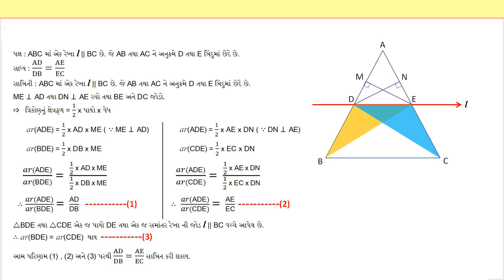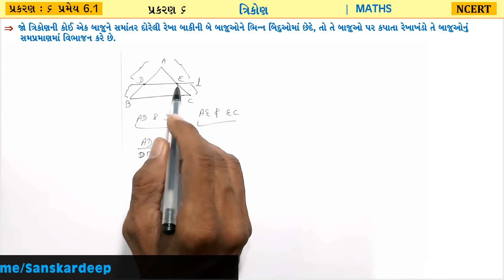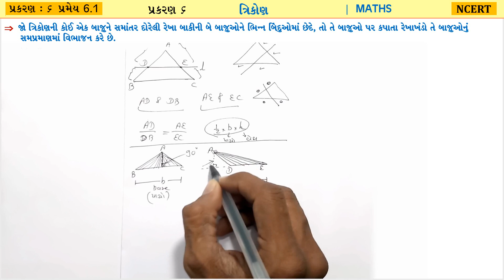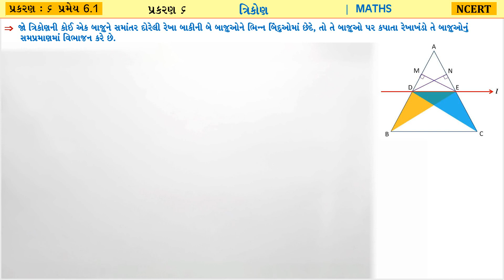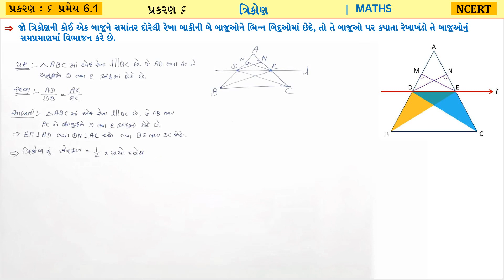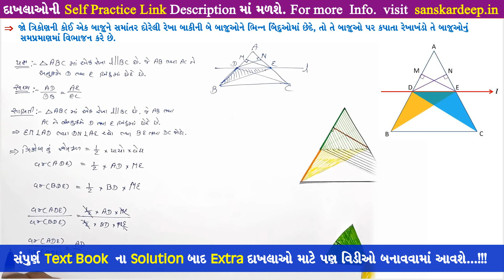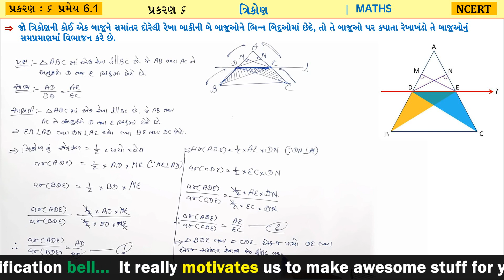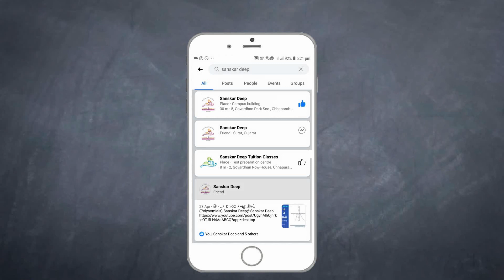Ch-6 ત્રિકોણ - પ્રમેય - ૬.૧ - (સમપ્રમાણતાનું મૂળભૂત પ્રમેય) Std-10 Maths NCERT Gujarati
In this video : Chapter-6 ત્રિકોણ - પ્રમેય - ૬.૧ - (સમપ્રમાણતાનું મૂળભૂત પ્રમેય) Std-10 Maths NCERT Gujarati SanskarDeep in Gujarati

આપણા વિડીઓમાં ફક્ત દાખલાઓ ગણવાને બદલે અમે આ લેક્ચરમાં જે તે ટોપિકને લગતી મહત્વની તથા વધુમાં વધુ ઊંડાણ પૂર્વકની માહિતી આપવાનો પ્રયત્ન કરેલ છે. વિડીઓને અંત સુધી જોવાથી તમને 💯 ખ્યાલ આવવા માંડશે.

Instead of writing down the whole sample space simply use the formula. In this lecture, we have covered lots of most important questions for class 10th Mathematics Textbook and other reference books sums and formulas in a way which is easy to understand. It will also help student to remember the formula easily. Textbook_Exercises Full Concept related to any chapter, Also we will learn_concept_first and then move forward towards tricks_and_question's_solutions in every sums. Watch this video till end and we assure you will become a master in this chapter.